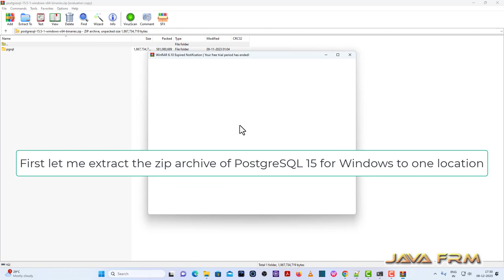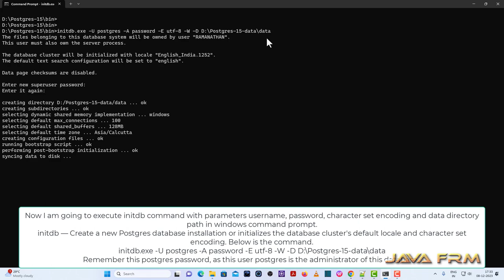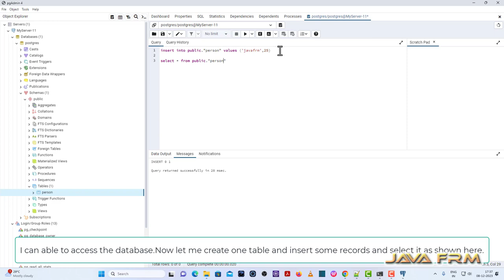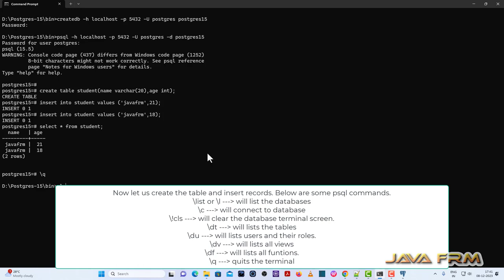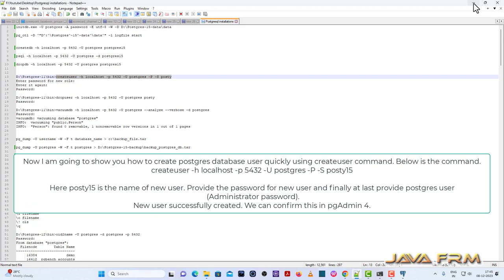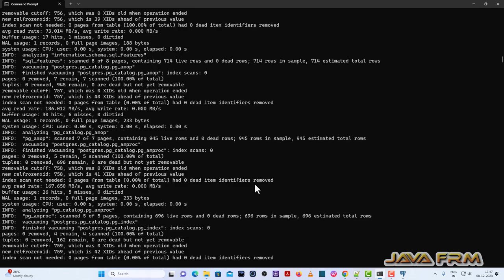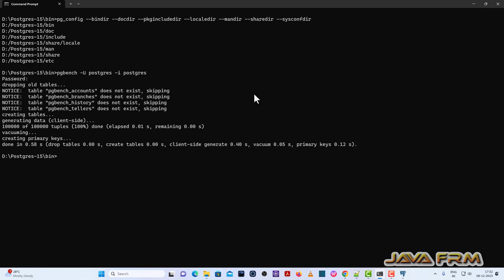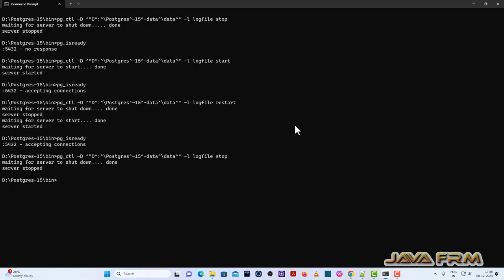PostgreSQL 15 Zip installation on Windows 11 | createdb, dropdb, createuser, dropuser, pg_dump, psql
In this video we are going to see how to install PostgreSQL 15 on Windows 11 from zip archive file. Following topics are covered.

1. initialize database using initdb
2. start the db and connect with pgAdmin 4.
3. create database with createdb command.
3. connect with psql and psql commands.
5. drop database with dropdb command.
6. create database user using createuser command.
7. drop database user using dropuser command.
8. vacuumdb command.
9. take database backup using pg_dump command.
10. pg_config command.
11. pg_controldata command.
12. pg_isready command to check postgresql connectivity.
13. stop and start the db.
14. about log file.

PostgreSQL 15 contains many new features and enhancements, including:

Support for the SQL MERGE command.
Selective publication of tables' contents within logical replication publications, through the ability to specify column lists and row filter conditions.
More options for compression, including support for Zstandard (zstd) compression. This includes support for performing compression on the server side during pg_basebackup.
Support for structured server log output using the JSON format.
Performance improvements, particularly for in-memory and on-disk sorting.